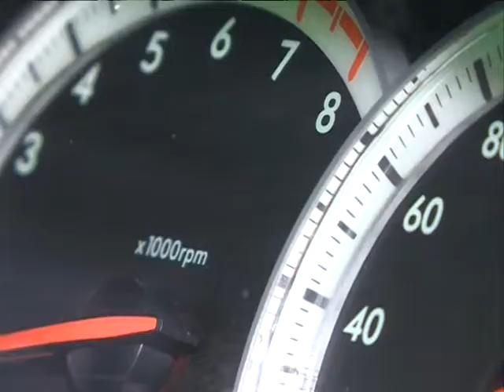AVTOMOBILLERIN QISA HAZIRLIGI